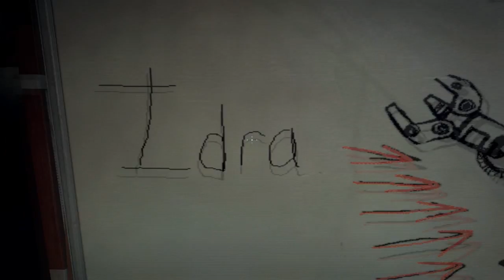LP - DUKE NUKEM FOREVER DEMO!